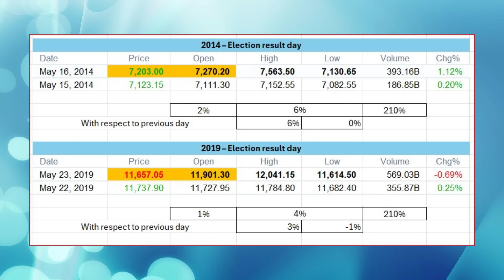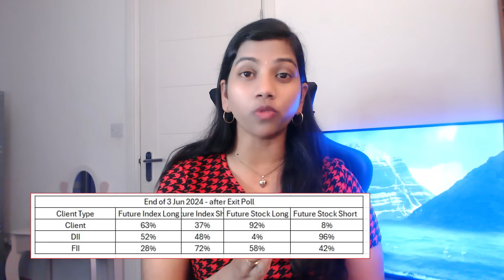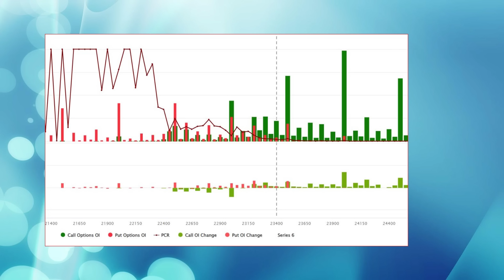"Election Judgement Day - Very Volatile!"- Pre Market report, Nifty & Bank Nifty, 04 june 2024 Range